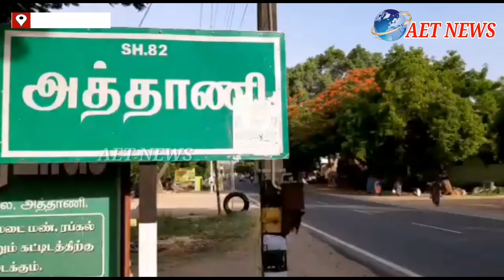கம்பி வலையில் வன விலங்குகளை பிடிக்க வனப்பகுதிக்குள் சென்றவர் கைது.